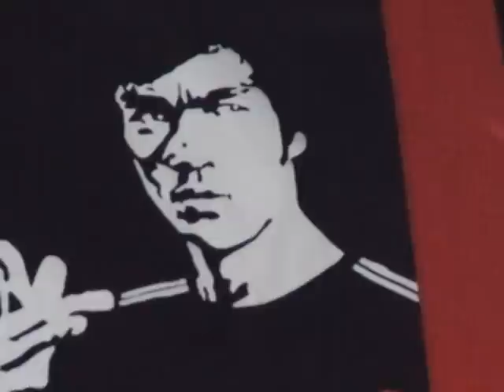A.F. HAND Photo-movie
"Blue Jean Blues"(ZZ TOP cover)